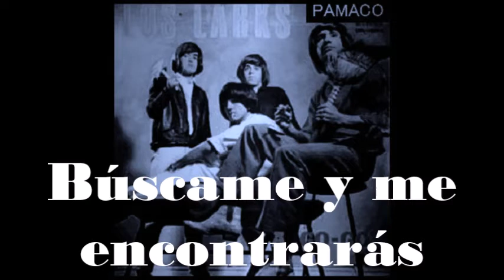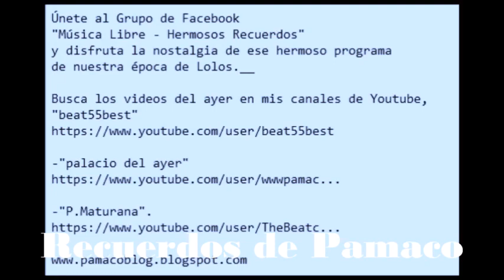Los Larks, Nueva Ola Chilena, Búscame y me encontrarás, Recuerdos de Pamaco,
Resubiendo videos del canal que Youtube me borró